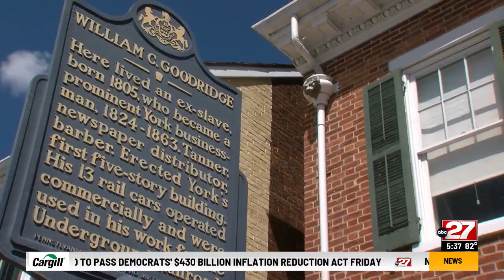First African American statue in York unveiled at Underground Railroad Museum